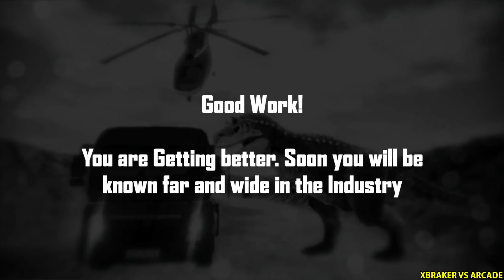Dino Transporter Truck Simulator Truck - T-Rex Dinosaur Transport - Android Gameplay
🔴Hello guys!
Here you have a video of me playing " Dino Transporter Truck Simulator Truck  ". This will help you understand if this game is for you without downloading it.
✅About This Game: Welcome to Jurassic Dino World where you will transport wild angry dinosaurs. Be a pro truck driver and drive your offroad truck transport trailer to Jurassic Zoo World. Dinosaur Transporter Truck Simulator Game will give you all fun of driving heavy cargo trailer and Off-road euro truck. Jungle dino truck transport game is designed for all those who love wild animal transporter games. Jurassic zoo animal world is waiting for T-Rex Dinosaurs and other wild animals. Show your driving skills and be a pro truck driver to transport offroad dinosaur truck. Farm animal transport is a simple task, if you like challenges then Trending Games Production will give you a new challenge in this Dinosaur simulator game 2019. We know that you have played many real truck simulator games but not this Jungle dino jurassic transport 3D simulator game. Become a real cargo truck driver in wildlife rescue games.

Dinosaur animal transporter truck simulator game is having many challenging mission like catching angry dinosaur, heavy cargo truck driving on dangerous hill tracks. T-Rex dinosaur has attacked on the city so we assigned you the task of city rescue mission. Be a hero and rescue all the citizens. But avoid dinosaur hunting, you have to catch dangerous dino and deliver it to jurassic zoo. Offroad delivery truck simulator game will give you a tough time as many wild animals will attacks on you. If you found that the mission is impossible and you can’t deliver your cargo truck then call to a rescue helicopter. Animal rescue helicopter is ready on the helipad, fly the helicopter and enjoy flying in rescue helicopter games. Helicopter transporter will be much easier than driving euro truck 3d on uphill mountain tracks. After landing animal transporter helicopter then dinosaur simulator mission will start. Don’t be hesitate in this dinosaur simulator game 2019, all the wild animals 2019 are human friendly. Farm Animal truck transport game 2019 is full of all fun of animal simulator and truck driving game. Enjoy offroad truck driving in this jurassic dinosaur simulator game of 2019.

Do you love wild animal games and animal simulator games ? Do you play euro truck driving games ? Then animal transporter truck simulator 3D is the best option for you which will give you all fun of heavy cargo trailer transport driving and wild animal simulation in jurassic dino world. This simulation game is going to be a best android game for you. Download for free animal truck transporter and start your pro truck driver journey in dinosaur simulator game. Fly the rescue helicopter over jurassic jungle and rescue all the animals from dinosaur hunter. This is animal transporter dinosaur game not a dinosaur hunting game, So download for free and enjoy the off road truck driving game with animal simulation.

Features:
- Amazing dino transport simulator
- Smooth and easy controls on dinosaurs simulation
- Realistic physics of animal truck transport
- Off-road truck driving with dino transport mission
- Animal rescue mission

Download for free the best Animal transporter Simulator - Wild Dino Transport Truck Game 2019. We’d appreciate to hear your suggestions and comments. Please don’t forget to rate us.